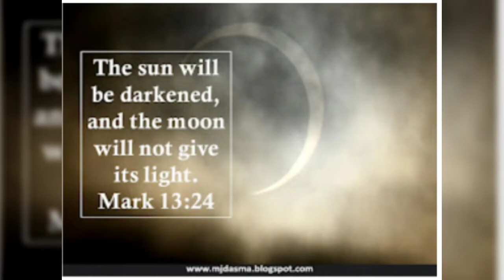Daily Gospel Reflection#613#🌲14/11/21🌲Year B, Mk. 13:24-32🌲33rd Sunday🌲Food for the soul. Fr. Roy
Welcome to 33rd Sunday in the ordinary time

Daily Gospel Reading and Meditation
May you be strengthened by the power of the word of God.
Click below link to hear full reflection and receive your blessings for this day.